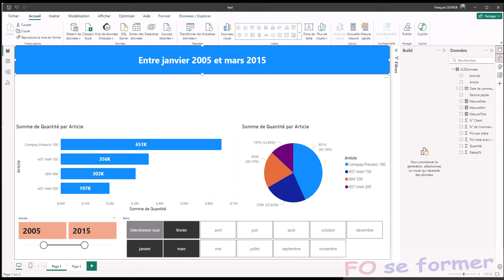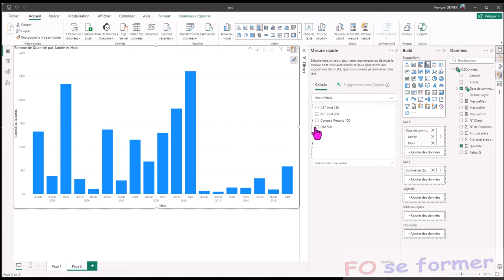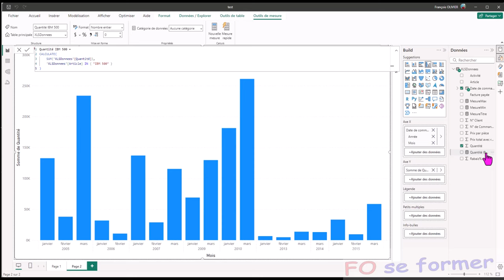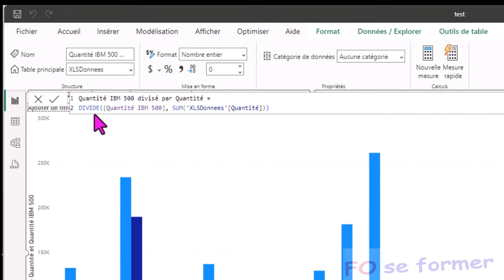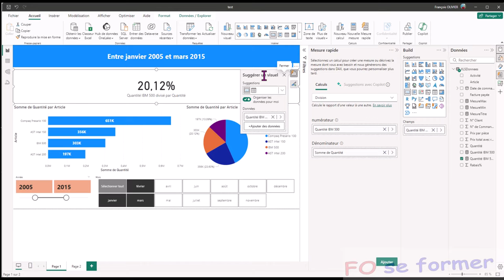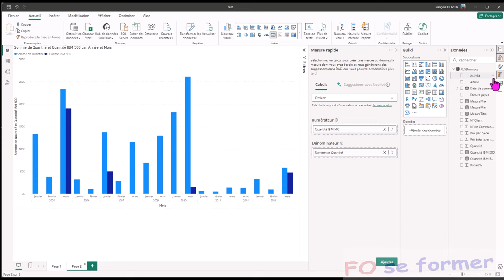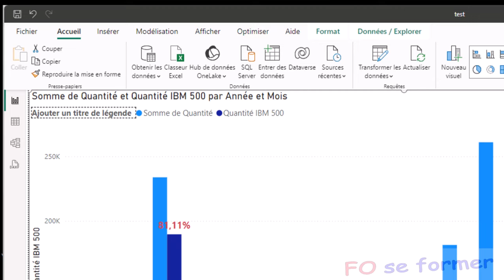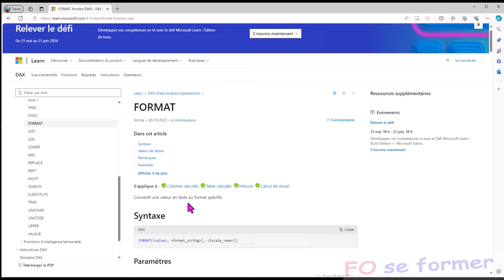Power BI : Calcul de pourcentage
Dans cette vidéo de formation Power BI, après avoir créé une mesure filtrée, nous allons voir comment calculer une division avec une mesure rapide DIVIDE(), mettre la mesure au format pourcentage avec la fonction FORMAT(), et utiliser cette mesure dans un visuel afin de pouvoir ainsi comparer 2 séries.

00:00 Introduction
02:14 Création d'une mesure rapide division avec DIVIDE()
03:22 Mettre au format pourcentage avec FORMAT()
04:55 Insertion de cette mesure en pourcentage dans le visuel
06:35 Rappel des formules en Dax et de l'aide sur la fonction FORMAT()